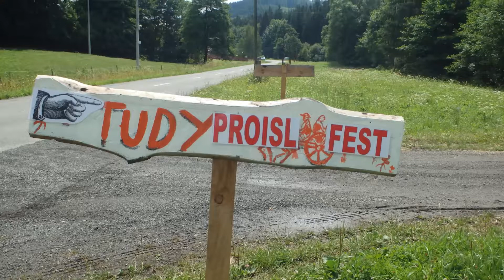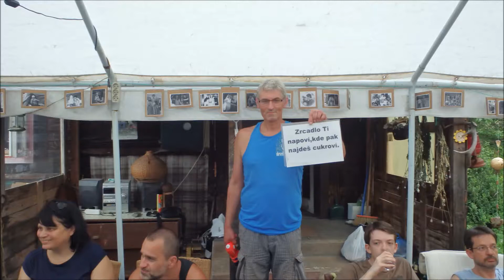Proisl fest 2017